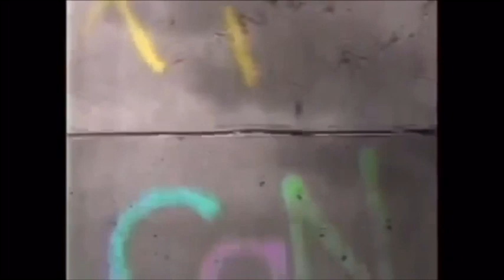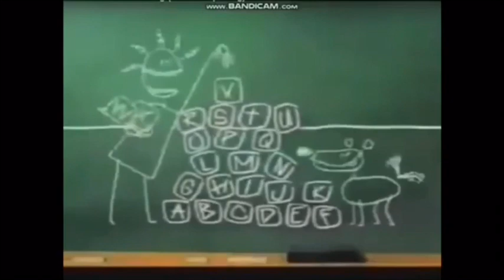The Complete Fourth Season (Tape 1) (1998 Version) Part 58